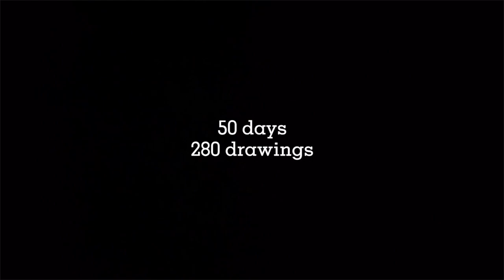【達人重現炭治郎火之神神樂 手翻書耗時300小時網讚翻】｜@millkun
日之呼吸最帥！ (BK編)
創作授權【みるくんTV】